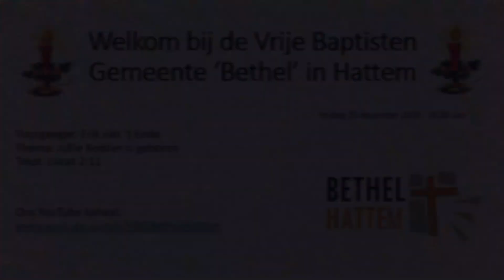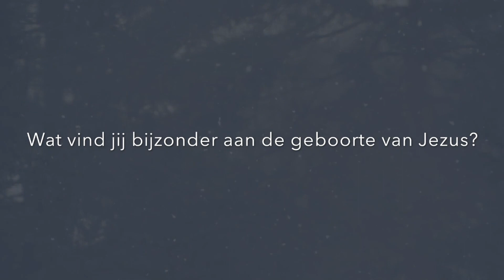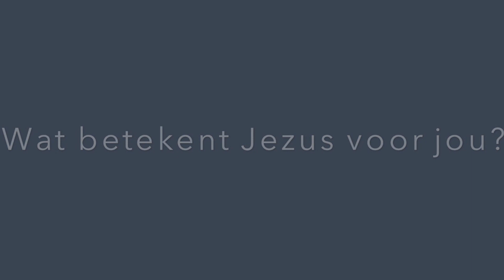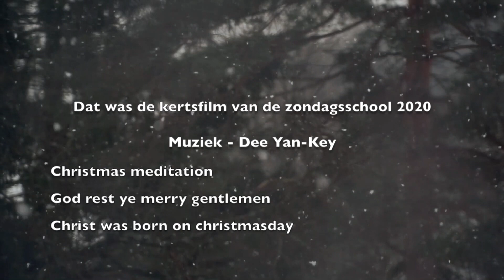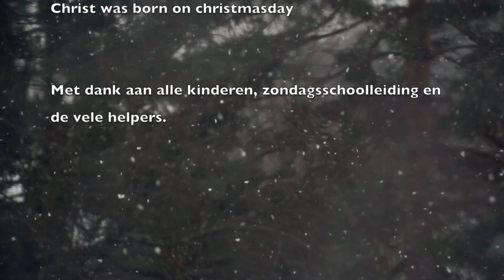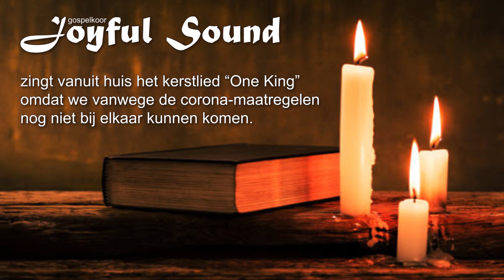Jullie Redder is geboren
Kerstdienst met Erik van 't Ende op 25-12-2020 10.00 uur.
Thema: Jullie Redder is geboren
Tekst: Lucas 2:11